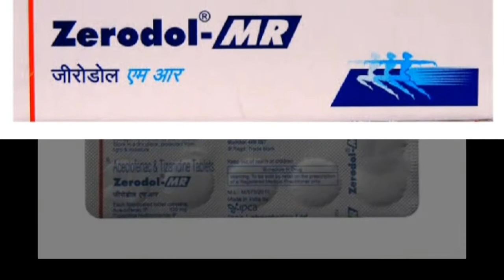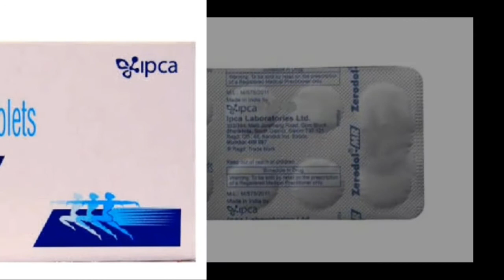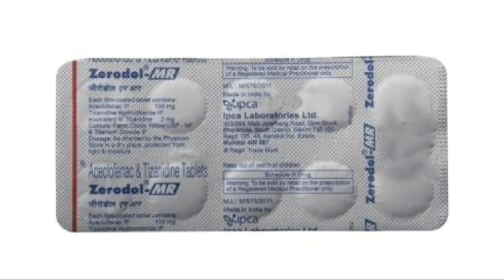Aceclofenac tablets ip 100 mg | Aceclofenac & Tizanidine tablets | Zerodol MR tablet uses in hindi